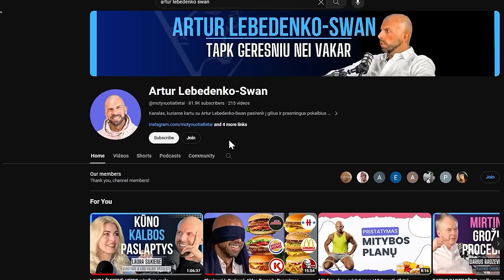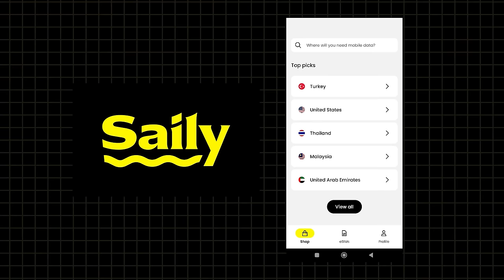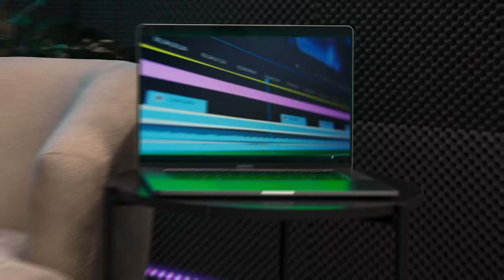I. BAKĖJUS: KRIŠNOS tikėjimas iš vidaus, PYKTIS, nuotaikos GERINIMAS, mityba | Tapk Geresniu 037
Pokalbis, kuriame Ignas Bakėjus, pirmą kartą gyvenime, atvirai prakalbo apie krišnos tikėjimą savo gyvenime, kuriame dalyvauja daugiau nei 10 metų. Palietėme jo gyvenimą nuo materialisto iki ramybės ir laimę atradusio žmogaus, kuris jaučiasi laimingas net praradęs verslus ir didelias sumas pinigų. Gilinamės į geros nuotaikos, pykčio sampratą ir įrankius tai pasiekti kiekvienam iš mūsų.

Ignas Bakėjus - sveikatos treneris, knygos autorius, pranešėjas ir verslininkas.

🖤 MŪSŲ RĖMĖJAI:
☎︎ SAILY- eSIM programėlė, kuri patiks visiems, kurie užsienyje nenori likti be mobilaus interneto ar permokėti už jį

00:00 Pradžia.
01:33 Kaip būti visuomet laimingu?
02:29 Sveika mityba.
07:04 Kaip išsiugdyti discipliną?
10:09 Augantis individualizmas.
11:56 Kaip išmokti bendrauti? Savanorystė.
15:14 Pinigų atsisakymas dėl laimės, gyvenimo vertybės.
18:13 Paslaugumas.
19:22 Darbaholizmas, visų pasaulio pinigų uždirbimas, lėtėjimas.
25:50 Žmogus gali daryti ką tik nori.
27:00 Atleidimo/paleidimo technika.
31:38 Pykčio slopinimas, kaip jį išlieti?
38:03 Meditacija.
43:34 Krišnaitų tikėjimas.
54:30 Atsisveikinimas.